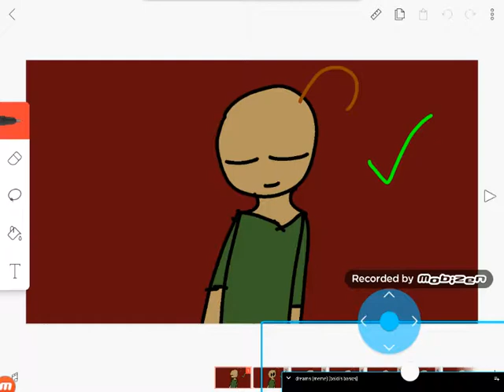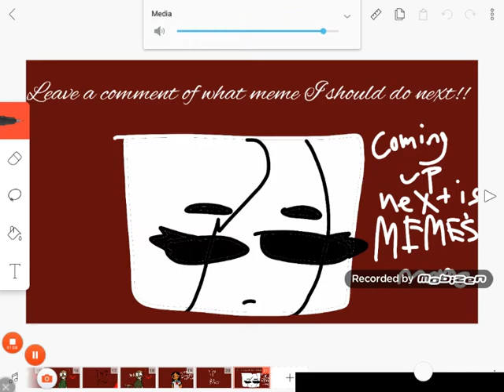Dreams meme, (Baldi basics) thank you for the 20 subscribers!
Comment what meme I should do NEXT!

I hope you guys enjoyed and thank you for the 20 subscribers
And who I'd link you guys to meet is

1. CUTEfamlps
2.FoxieXDD
3.Starry OWO